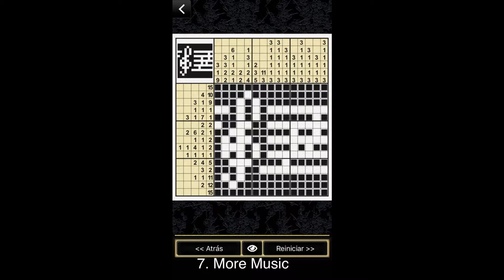Nonograms Katana | 15x15 | Black and White | ALL SOLUTIONS